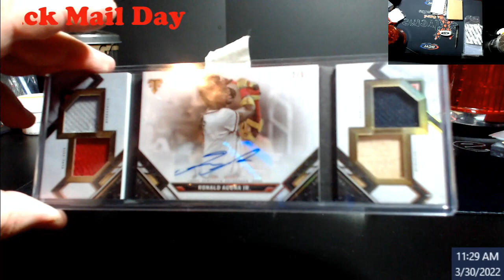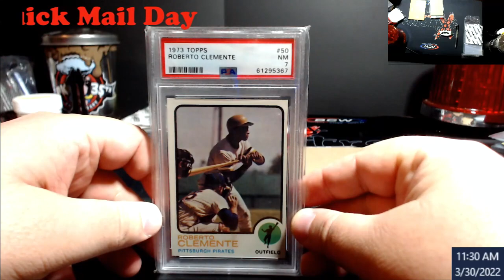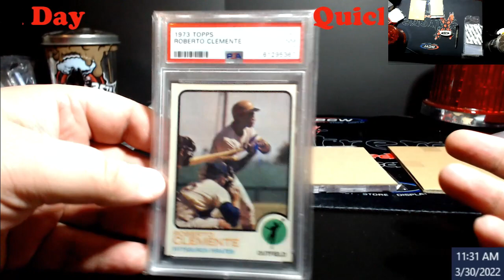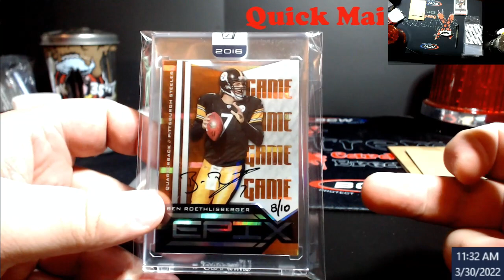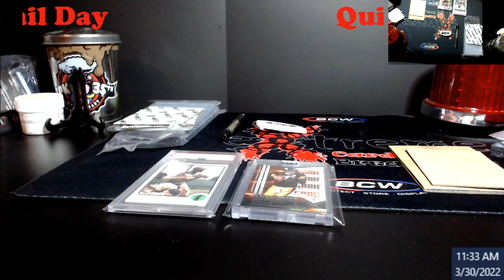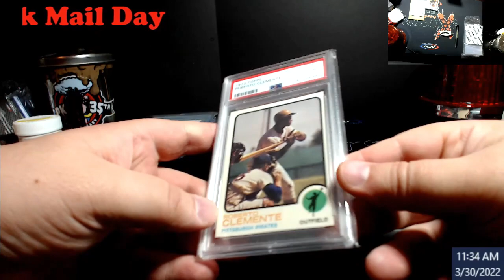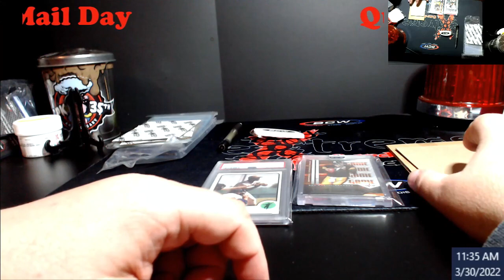Mail Day - Quick 2 Card Reveal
1811 N Dixie Ave #104

Who do I collect:
Roberto Clemente
Michael Jordan
Nolan Ryan
Sidney Crosby
Vintage Cards